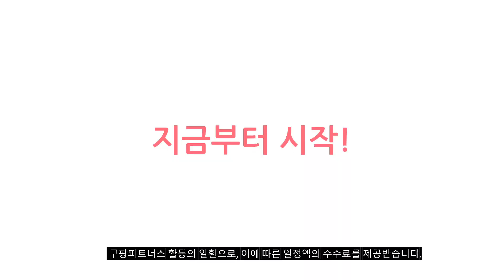에어쉘터 추천 판매순위 Top10 가격 평점 후기 비교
❤️❤️❤️ 요즘 인기있는 에어쉘터 구매 가격 평점 리뷰 정리해 봤어요! ❤️❤️❤️

[00:06]
10위. 에어텐트 코튼 6.3 원터치 공기주입식 감성 캠핑텐트 [379,000원]
[00:11]
9위. AISUNSS 에어텐트 6.3 원터치 공기주입식 감성 캠핑 [389,500원]

[00:17]
8위. 에어 텐트 쉘터 대형 4.8 2인 3인 [144,900원]

[00:22]
7위. 에어텐트 코튼 6.3 원터치 공기주입식 감성 캠핑텐트 [559,000원]

[00:28]
6위. 밴프 원터치 육각스크린텐트 블랙 1세트 [285,000원]

[00:33]
5위. 밴프 원터치 육각 스크린하우스 CT037 1개 블랙 [266,000원]

[00:39]
4위. 인앤캠핑 타프스크린 메쉬 텐트 블랙코팅 [110,000원]

[00:44]
3위. 데카트론 에어 세컨즈 프레시 공기 주입식 캠핑 [630,000원]

[00:50]
2위. 에어텐트 코튼 6.3 원터치 공기주입식 감성 캠핑텐트 [379,000원]

[00:55]
1위. 알마센 차박텐트 대형 에어쉘터 차박용 에어카쉘터+퀸스퀘어800 2개 [850,000원]